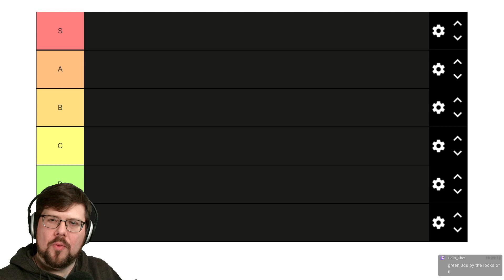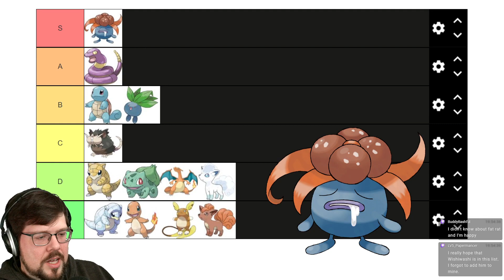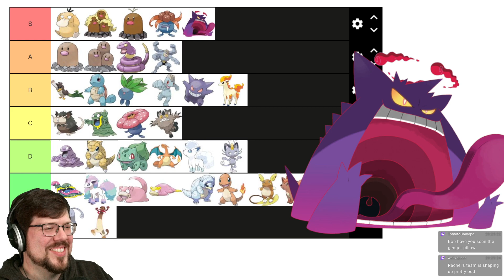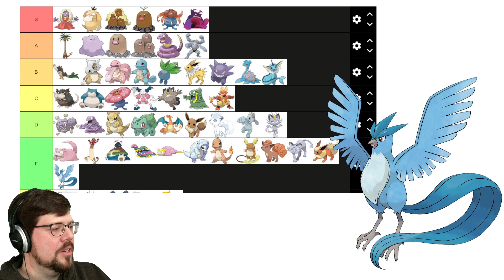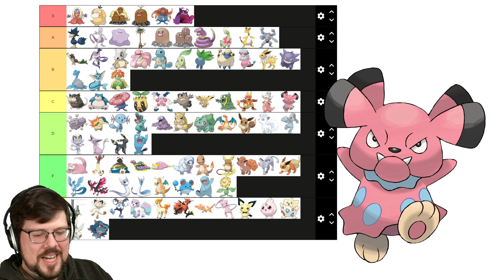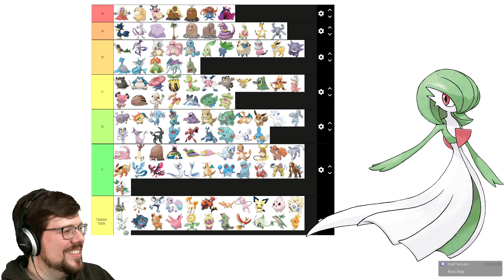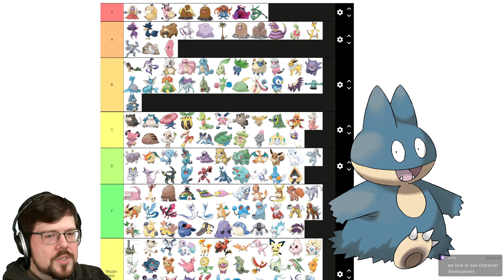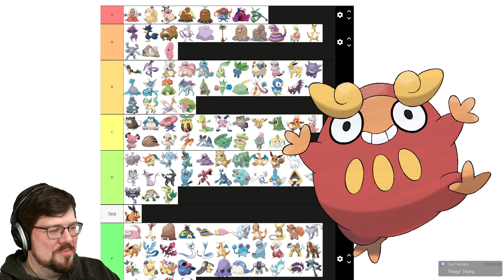Rachel Ranks Pokémon!